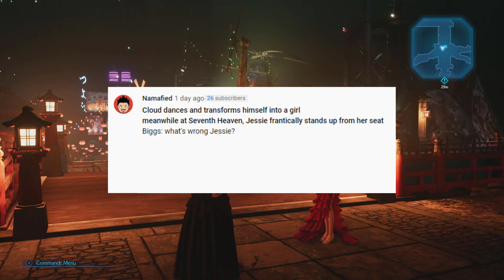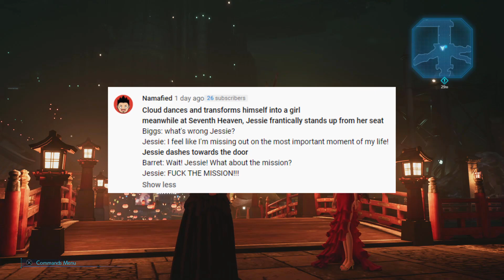BEST GIRL? - Let's Play - Final Fantasy VII Remake - 14 - Walkthrough and Playthrough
In today's episode of the Let's Play, walkthrough, and playthrough Final Fantasy VII Remake, the girls (and Cloud) are finally introduced to the slimy Don Corneo and a choice is made.

Final Fantasy VII Remake is an action role-playing game developed and published by Square Enix. The game is a remake of the 1997 PlayStation game Final Fantasy VII. Square Enix developed the remake as a multi-part series, with the first entry released for the PlayStation 4 on April 10, 2020, with timed exclusivity for one year. Players control mercenary Cloud Strife as he and a group known as AVALANCHE oppose Shinra, a megacorporation, from using the planet's life essence as an energy source. The gameplay combines real-time action with other strategic elements. Remake was announced in 2015 following years of fan requests and rumors. Several key staff members returned, including character designer Tetsuya Nomura as director and main character designer, director Yoshinori Kitase as producer, writer Kazushige Nojima, and music composer Nobuo Uematsu. The staff redesigned the characters to balance realism and stylization.